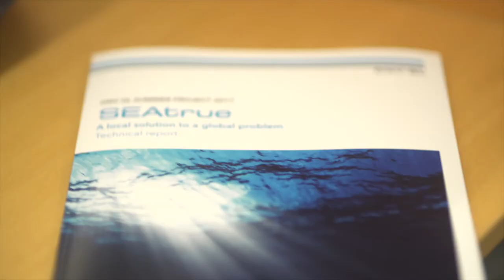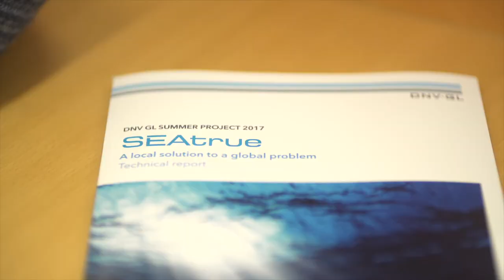DNV GL Summer Project 2017 (short)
DNV GL Summer Project 2017 where nine students worked together for six weeks on the topic "Aquaculture and Transport".